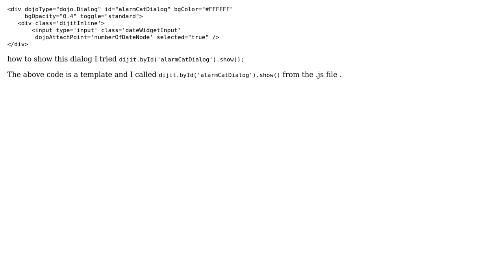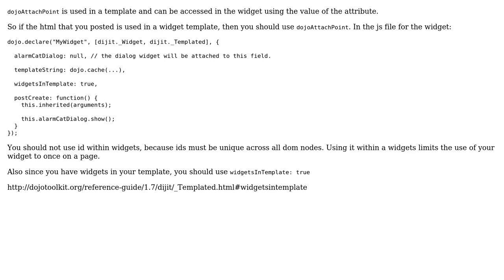What is the difference between dojoAttachpoint and id ..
With thanks & praise to God, and with thanks to the many people who have made this project possible! | Content (except music & images) licensed under CC BY-SA | Music | Images & others | With thanks to user eagerToLearn user Craig Swing and the Stack Exchange Network Trademarks are property of their respective owners. You are responsible for your own actions.